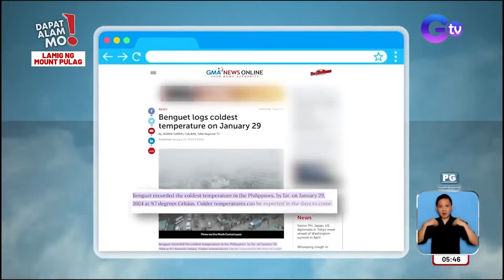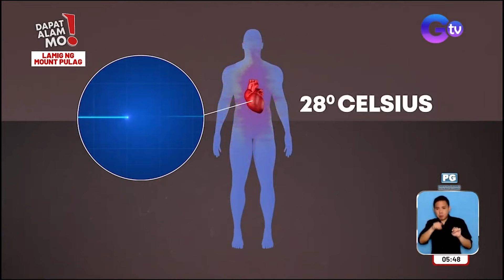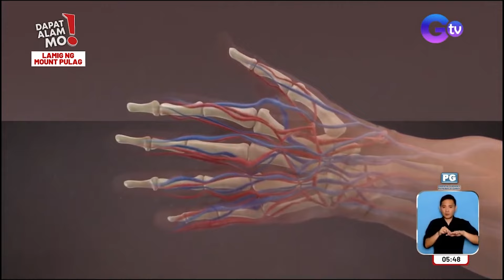Mga dapat paghandaan bago umakyat ng Mt. Pulag, alamin | Dapat Alam Mo!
Aired (April 1, 2024): Palamig muna tayo sa Mt. Pulag, G? DapatAlamMo na bago umakyat ng bundok ay may iba’t ibang paghahanda na dapat tayong gawin. Alamin ‘yan sa video